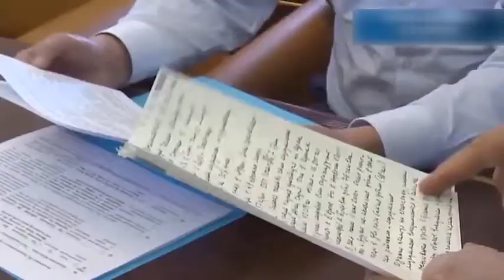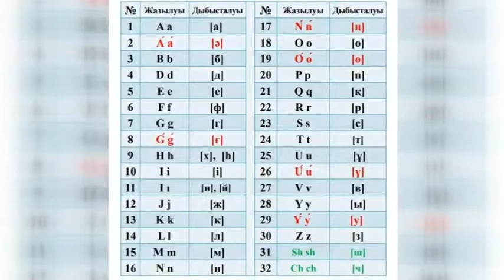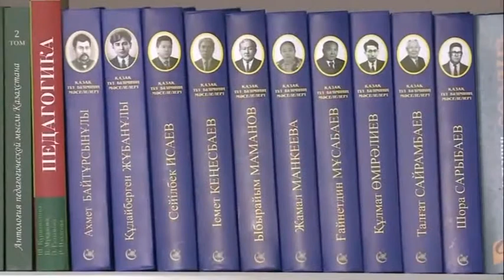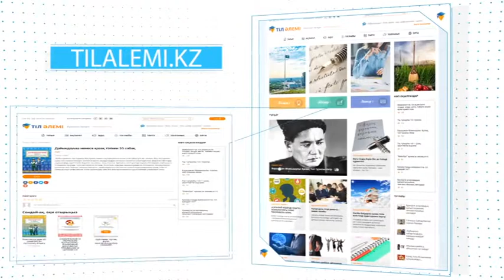РУХАНИ ЖАҢҒЫРУ. (20.08.2019)